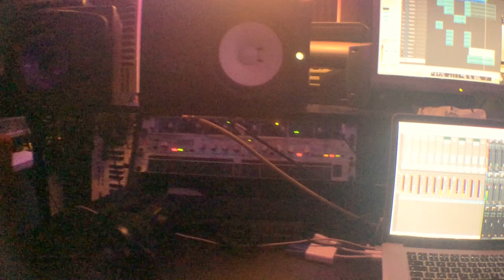TOUR AROUND BEMO STUDIOS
Here is our studios. We have everything you need to record your track or create your own. We also work with session musician ranging from Orchestra and jazz.
The level of our team and musicians is increadible and there only goal is to make good music.